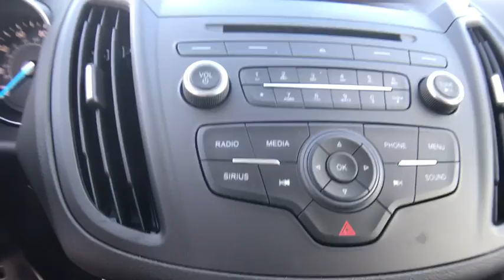2018 Ford Escape Carson City, Reno, Northern Nevada, Susanville, Sacramento, CA 32986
Capital Ford: Servicing Carson City, NV near Carson City, Reno, Northern Nevada, Susanville, Sacramento

Capital Ford
3660 S Carson St

The 2018 Ford Escape is a capable SUV. It has versatile seating/cargo combinations. And its engineered to deliver the performance your lifestyle requires. You could say the Escape is one smart SUV. It has several driver-assist features that make driving easier. It includes available features such as the Safe and Smart Package, SYNC 3 and FordPass, and more. You want to carry lots of cargo? No problem. The rear seats fold to provide up to 68 cu. ft. of cargo capacity. Accessing the rear of the vehicle is also a breeze, thanks to an available hands-free, foot-activated liftgate. And to help you while slowly backing up the vehicle, a rearview camera is standard and a Reverse Sensing System is available.